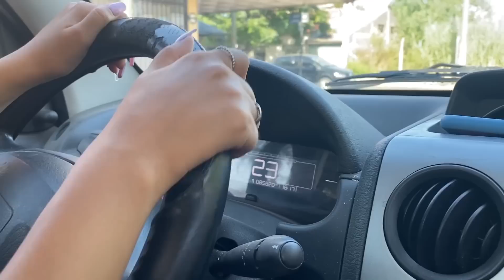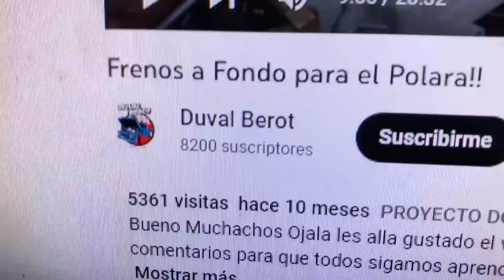PENSE QUE SAFABA | TORINO DE ABRIL | LOS FRENOS DE LA TORINO ESTAN COMPLICADOS 😰😰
Vamos a tener mucho laburo sobre esta Torino TSX!